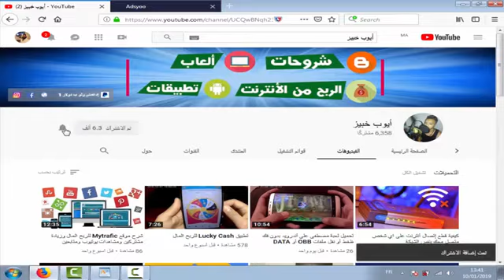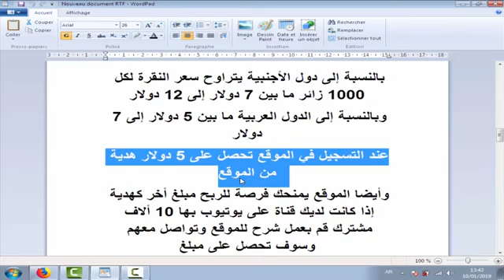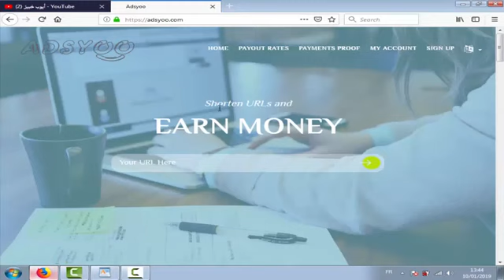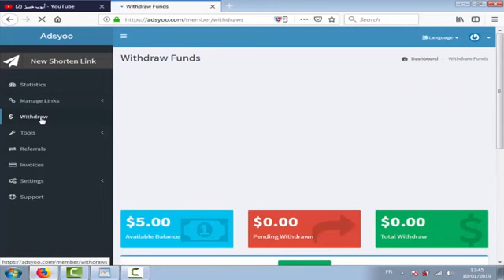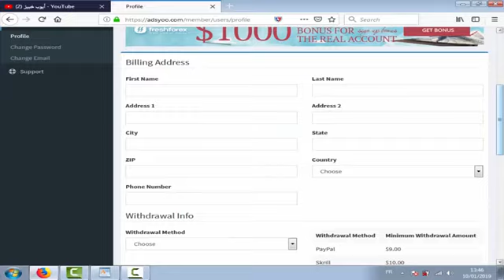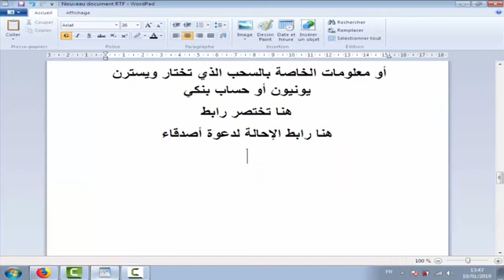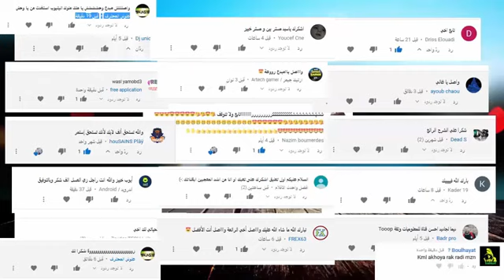Adsyoo للربح من إختصار الروابط 5 دولار هدية عند التسجيل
شرح موقع Adsyoo للربح من إختصار الروابط   5 دولار هدية عند التسجيل

شرح موقع Adsyoo للربح من إختصار الروابط +   دولار هدية عند التسجيل